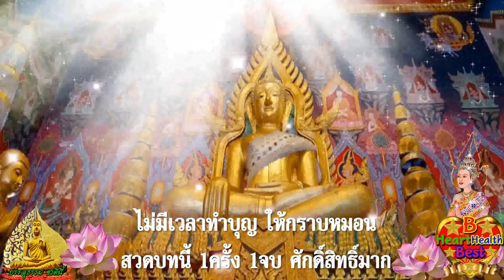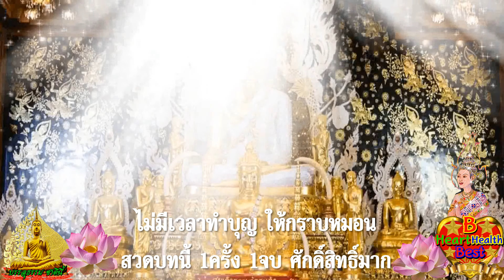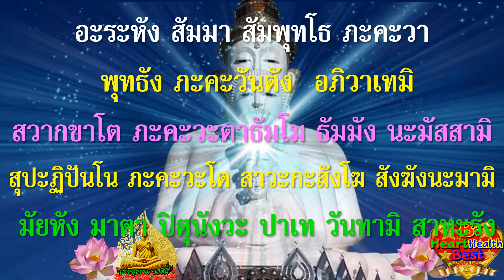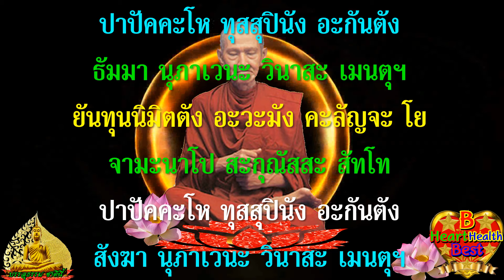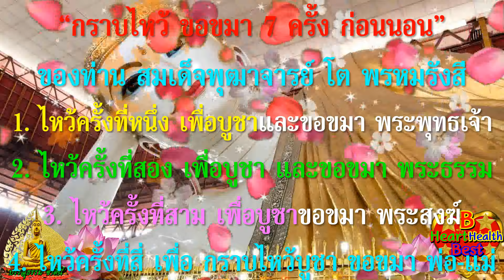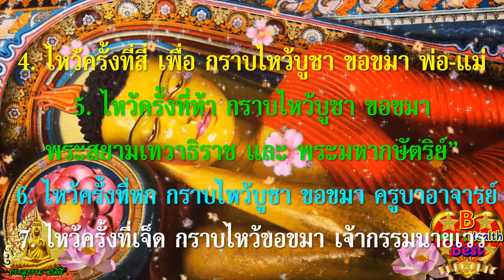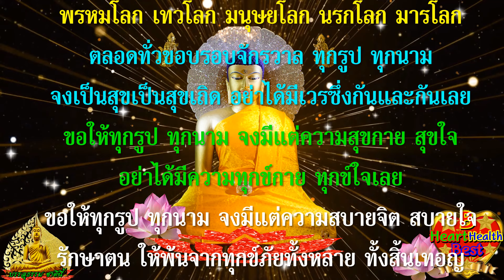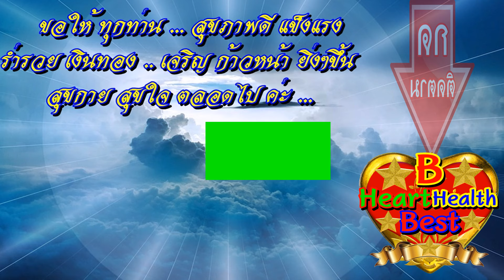คืนนี้ว่า ๑ จบ ศักดิ์สิทธิ์มาก อานิสงส์แรงมาก